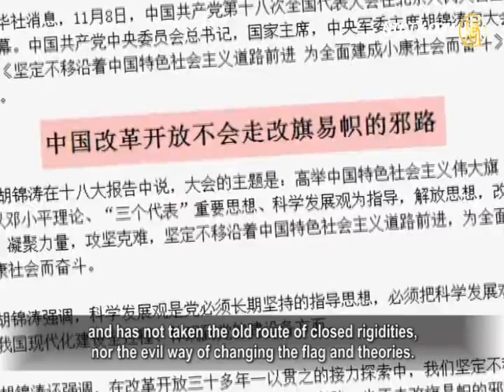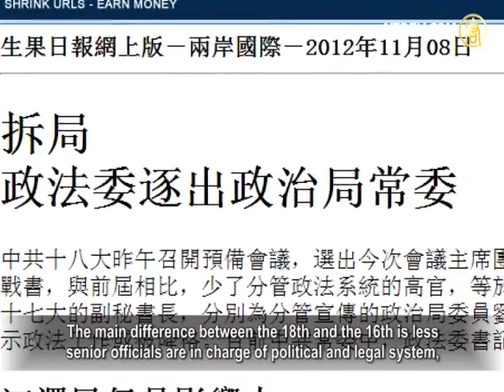【禁闻】中共十八大开幕 宣布〝不改旗易帜 〞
【新唐人2012年11月09日讯】近期纷纷传言中共将在18大后启动政改，但是胡锦涛的中共十八报告，粉碎了人们的幻想：胡指称，〝我们坚定不移高举中国特色社会主义伟大旗帜，不走改旗易帜的邪路。〞学者指出